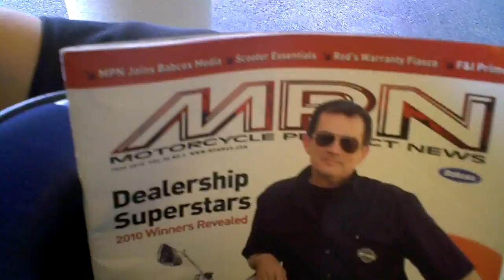Amerivespa Ride 1 with Pistol Pete from Scoot Magazine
As part of the Motorcycle Product News assignment I'm hanging with pistol Pete from Scoot Magazine ( its a small world ) I'm riding with him over to the alamo this is part 1 of 3 on the ride. Will keep uploading all day long as we continue our journey in San Antonio Texas.